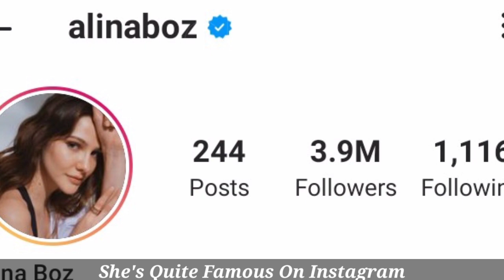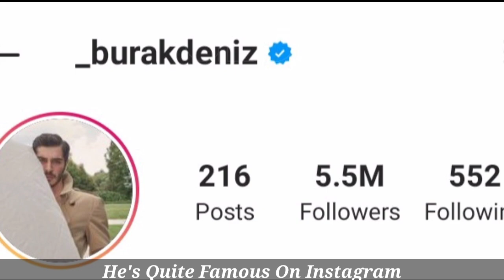Alina Boz VS Burak Deniz VS Hazal Subaşı Lifestyle Comparison, Biography, Boyfriend, Kimdir, Facts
Alina Boz (born 14 June 1998) is a Turkish actress and model. She is known for her role as Mahur Türel in Maraşlı opposite Burak Deniz and Eda in the Netflix series Aşk 101.

Burak Deniz (born 17 February 1991) is a Turkish actor and model. He is one of the most popular Turkish actors in the world and is best known for his lead role as Murat Sarsılmaz in the television series Aşk Laftan Anlamaz, and later as Barış Aktan in the television series Bizim Hikaye, and as Mehmet Kadir Bilmez in the internet series Yarım Kalan Aşklar.In 2021, he played the lead role in the famous series Maraşlı. The actor is currently shooting in Italy for his next project on Disney Plus.

Hazal Subaşı was born on 2 May 1995 in İzmir. After getting a degree in Public Relations and Advertising from İzmir University of Economics, Subaşı competed in Miss Turkey 2015 and earned the third place. Soon she started taking acting lessons and was cast in a leading role in TRT 1 series Adını Sen Koy alongside Erkan Meriç. She then appeared in a leading role in the series Halka and portrayed the character of Bahar. Her breakthrough came with a role in Show TV's popular series Çukur.